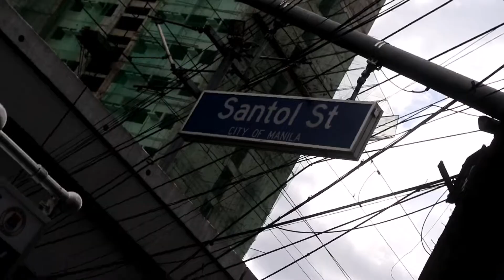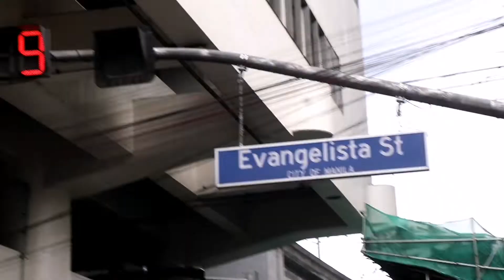BENTAHAN NG MGA MEDALYON SA QUIAPO TARA PUNTAHAN NATIN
🔥Wazzup Kaibigan🔥

Maraming Salamat Sa Inyo Mga Kaibigan Sa Patuloy Na Sumosuporta Saking Chanel💘

Sana Tuloy!! Tuloy!! Lang Yan Mga Kaibigan

💎Sana Dadami Pa Tau Mga Kaibigan💎

༺۵༻
🔥Name: Ariel Bergosa
🔥Age: ?
🔥Address: MANILA
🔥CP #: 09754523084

👉God Bless❣️